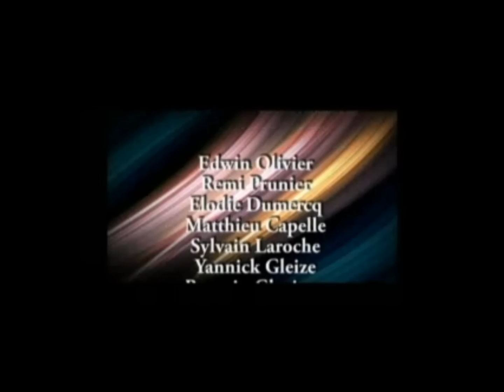JTC1 2010 2ème partie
Le journal télévisé réalisé par les étudiants du département techniques de commercialisation de montluçon.